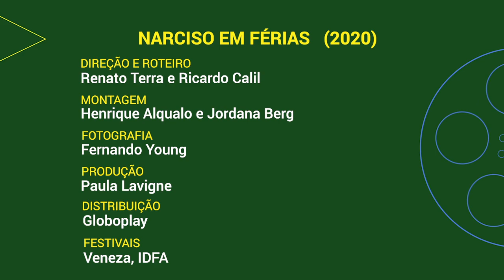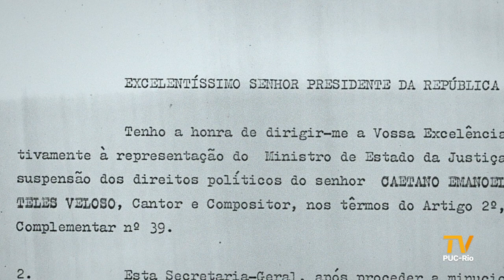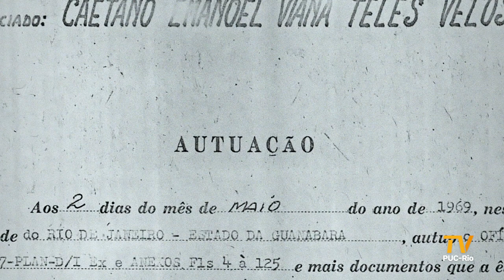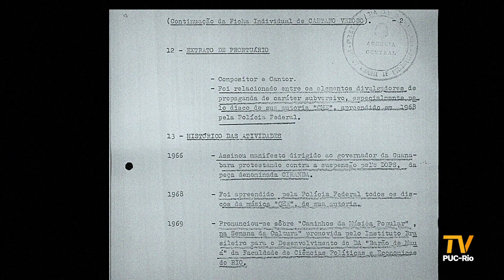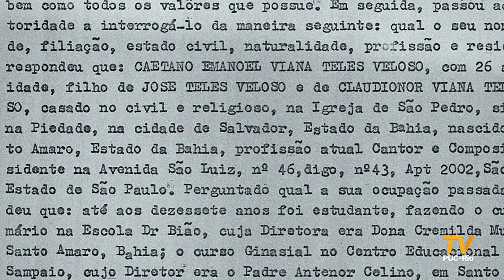TV PUC-Rio | Série Cinema Brasileiro: Rotas de Persistência Ep. 2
A prisão de Caetano Veloso pela ditadura militar, em 1968, é tema do documentário "Narciso em Férias", lançado em 2020, no Festival de Veneza. O filme narra as memórias do artista a partir de um relato íntimo e profundo sobre os 54 dias de cárcere, quando o artista descreve o antes e o depois da prisão. Os diretores Renato Terra e Ricardo Calil contam os detalhes da produção com o músico e comentam a repercussão internacional do filme, que destrincha um dos períodos mais cruéis e marcantes da história do país. Renato Terra é ex-aluno da PUC-Rio.

Filme: Narciso em Férias
Ano: 2020
Direção: Renato Terra e Ricardo Calil
Elenco: Caetano Veloso
Fotografia: Fernando Young
Produção: Paula Lavigne
Montagem: Henrique Alqualo e Jordana Berg
Pesquisa: Lucas Pedretti
Distribuição: Globoplay
Festivais Internacionais: Festival de Veneza, IDFA